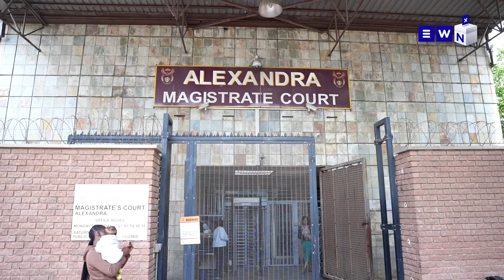Kwezanamuhla: Bathelekile ababalekele impi eGaza, kuphela 10 years ashona uMadiba